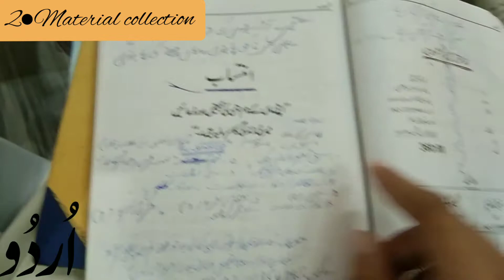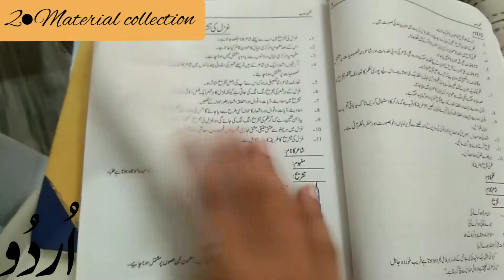How to get 90+ marks in Urdu |My experience | paper sample 📄| Watch video till end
This video is about my experience to get 90 marks in urdu.
My complete story and tips for you are given in the video..